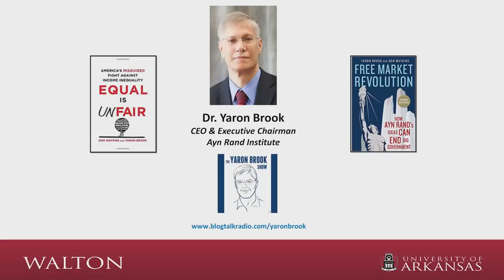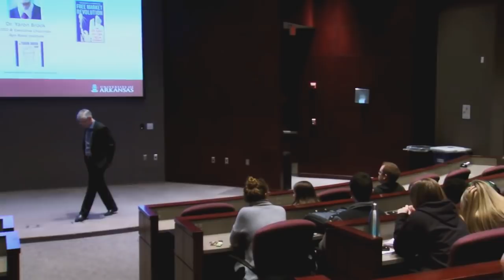The Moral Case for Capitalism at Sam M. Walton College of Business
In this lecture, Yaron Brook speaks to students at the Sam M. Walton College of Business at the University of Arkansas on the morality of capitalism.

Recorded on January 17, 2017 in Fayetteville, AR.